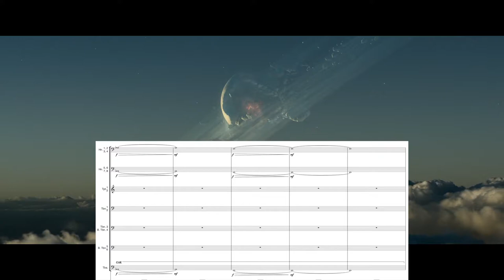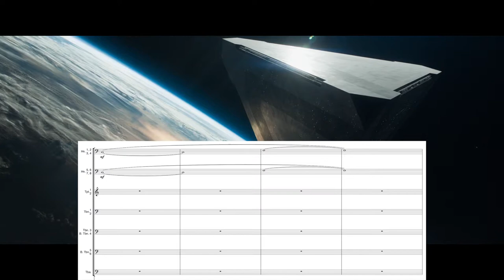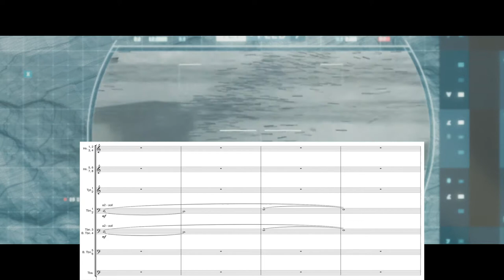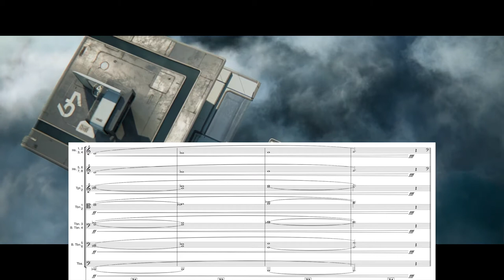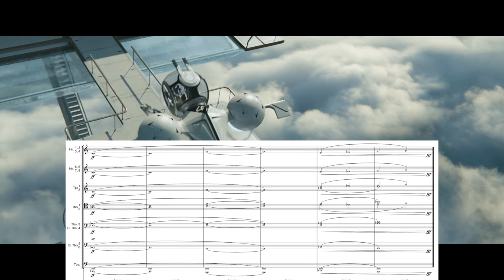Oblivion: "Waking Up" with brass sheet music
Oblivion: "Waking Up"
Composer: M83, Anthony Gonzalez, and Joseph Trapanese
Arranger: Joseph Trapanese